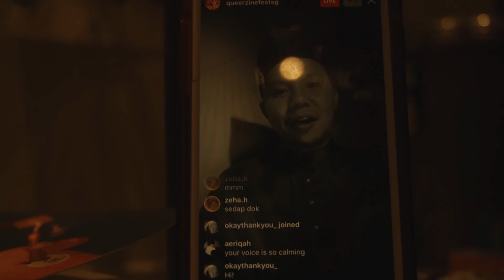Letters To 22 // 22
dear 22, today i couldn’t shake the thought of an alternate universe somewhere where i could grant my younger self a glimpse into their future- i’d show them footage of my day to day and i think it would bring them a lot of hope. many times i look around me and think “i’m not supposed to be here”, or “i didn’t plan for this” because i honestly just didn’t think i’d live this long. so it’s like i survived the worst of times and all of this is a bonus, and i take in how blessed i am, constantly. i know what healthy friendships look like, i know how to process my feelings, how to compartmentalise when i have to. 22, i’ve been looking back at old entries and old videos and i never realised the sadness in my eyes. i look different now, i’m a lot calmer, a lot more honest with myself. and i’ve let go of so much shame. i’ve learned and unlearned. i guess i’m growing up.

ps: please forgive that horrible warp stabiliser